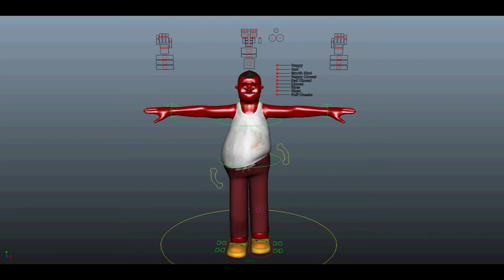Character Animation Showreel 2014 - David Vann